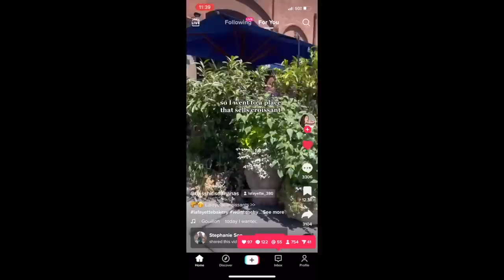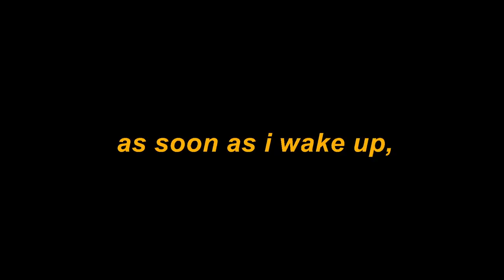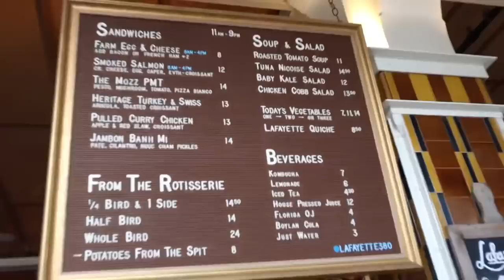I tried to surprise Stephanie with her dream food, but it backfired...